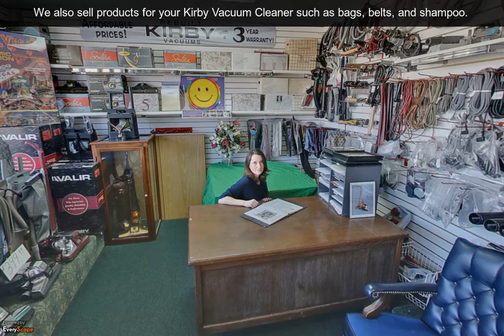Kirby Service Center | Evansville, IN | Vacuum Cleaners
Welcome to Kirby Service Center in Evansville, IN. We service all brands of vacuum, shavers, and electric kid's cars. To Interact with this ypVideo 360 Virtual Tour